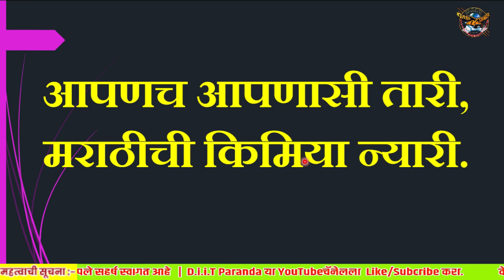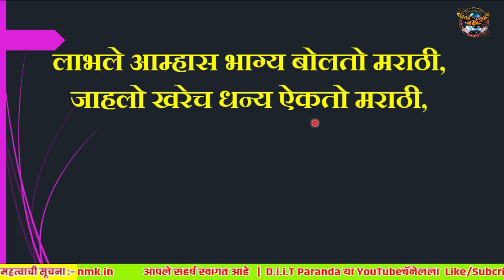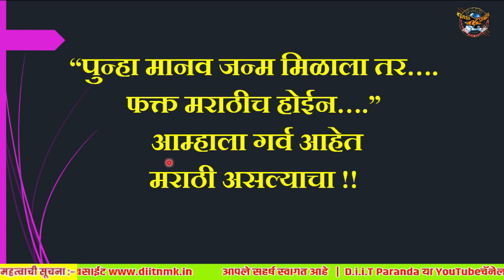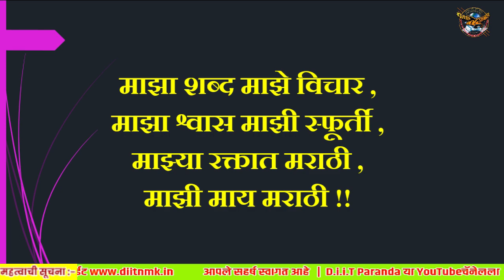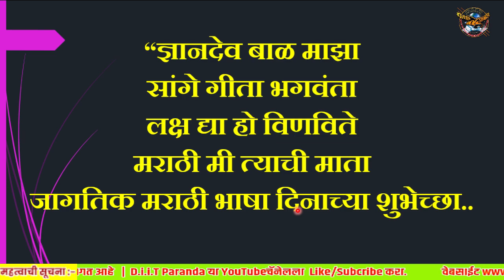मराठी भाषा दिन घोषवाक्य